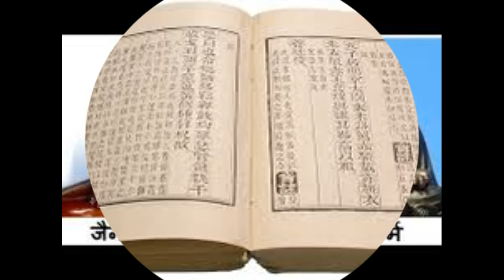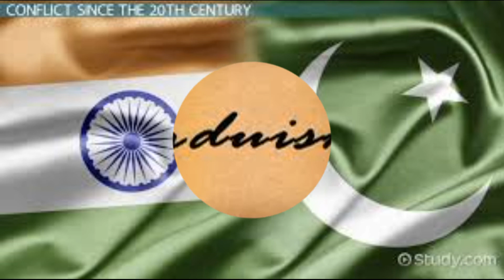Are Aryans still alive today? History of Aryans । क्या आर्य आज भी जिंदा हैं।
Aaj hum jab aryans ke baare me sunte hai to hamare dimag me aata hai ki kya aryans aaj bhi jinda hai aur agar hai toh kaha hai

Unke present ko janne se pehele hame unke past ko jaan lena chahiye

Aryans kaha rehete the iske baare me kisi ko pta nahi hai kuch historians kaa mananaa hai ki wo central asia ye south russia me rehete the phir unke explore karne wale aadat ki wajah se unhe india aana pda jiska naam unhone aarya wart rakh diya. Apne naam pe jab wo india aaye to yaha pe dravins pehele se rehete the aryans aur dravins me bahut din tak war chali aur phir dono paksho me sulah ho gya kuch din baad dravins aur aryans ne hi hindu darma ko janma diya aur jati ka partition kiya sabse uper hote the brahmins uske baad Kshatriya phir waisya aur sudra brahmins kaa kaam unke culture ko aage ki genration tak pahuchana tha Kshatriya kaa kaam rule karna tha waisya kaa kam business karna aur sudra ka kaam saf safai karna .

Aryans aur ved ke baare me bahut si kaha kahaniya haiagar sach toh ye hai ki ved aryans ne hi bnaya tha jo ki unke liye poem ka kaam karta tha rig ved sabse purana ved hai aur usme aryans ke devtao ki shaktiyon ke baare me lika hota tha samved me songs se related sari cizen likhi hoti thi atharvved me sari problems ka solutions likha hota tha . Aur yajur ved me unke balidano ke baare me likha hota tha .
Aryans aur dravins ke bich bahut se antar the
Aryans ke devtaa rath par sawar hote the jabki dravins ke janwaro par
Aryans josko supreme power manke pujte the unse unka koi human relation nahi tha lekin dravins ke bhagwan avatar lete the jisse ki dravins ke god aur dravins ke bich human relation hota tha .
Aryans ke god kewal man mtlb aadmi hi hote the jabki dravins ke man ke sath sath women bhi hote the .aryans ke devta kabhi bhi earth par nahi aate the par dravins ke god earth par aate the.

Kuch dino baad dravins me se do drama aur nikle jo ki baudha aur jain dharma ke log the.
According to aryans book unke devtao ki puja karne se wo earth pe khus rehete the aur rebirth kisi insaan ka hi milta tha jab ki dravins ke gods unhe salvation dete the iss birth aur death se.

Dravins Pehele se hi bahut devoleped the unhone harrpa civilisation jaise jagah settle ki .
Aur aab sawal ye uthta hai ki kya aryans aaj bhi jinda hai to answer hai ji haa.
Hindu dharma me aaj dravinsa aur aryans dono hi jinda hai mtlb sare hindu aryans aur dravins hi hai .

My Telegram Chennal:@HistoryDebateYoutubeChennal

Aryans hmari history se belong karte hai
Ye to part 1 tha mai part 2 me iske aage ki kahani lekar aaunga